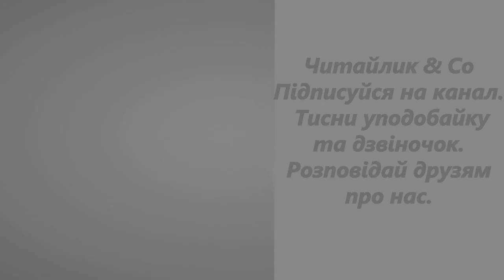Як коротульки вивчали цифри І1 т4